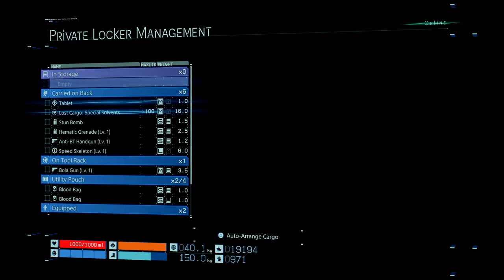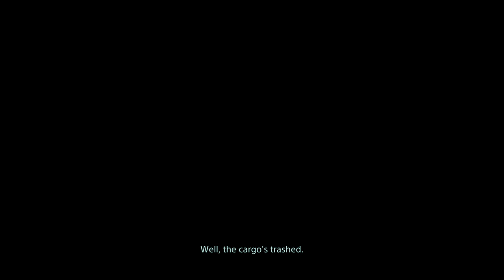DEATH STRANDING | Episode 4 Unger | Gameplay Part 9